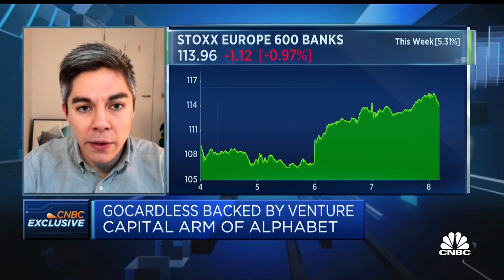Digital payments trend will continue to grow post pandemic, says CEO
Hiroki Takeuchi, CEO of GoCardless, discusses digital banking amid and following the global coronavirus pandemic.